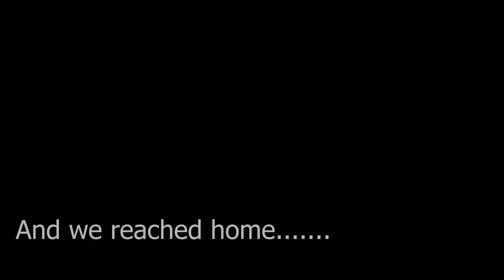अमरकंटक 3| AMARKANTAK DARSHAN | CHHATTISGARH | MADHYA PRADESH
I need your support as an encouragement to continue making such videos. I am still learning how to create good quality content. So comments or feedback are very much welcome.

Also, do not forget to click on the bell icon so you will get a notification on my next video.